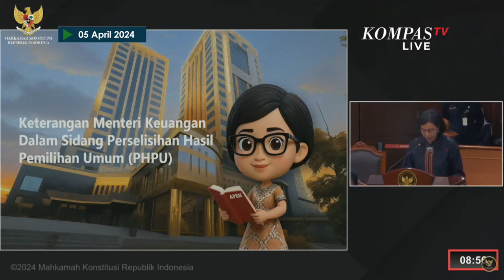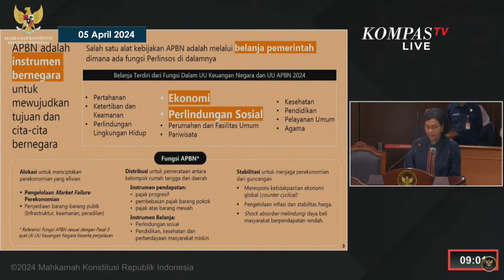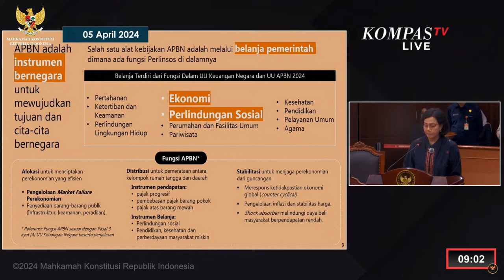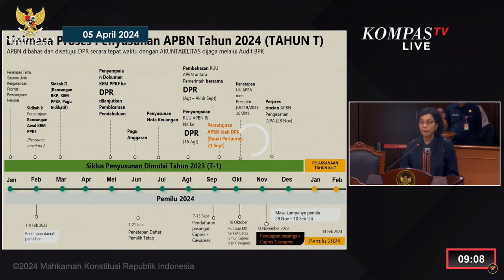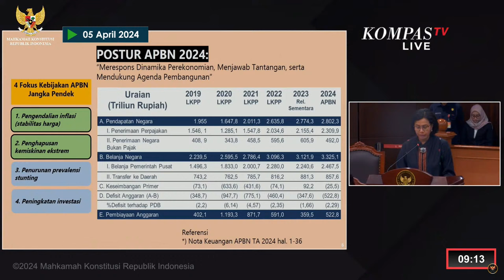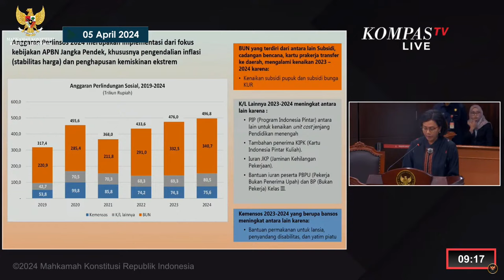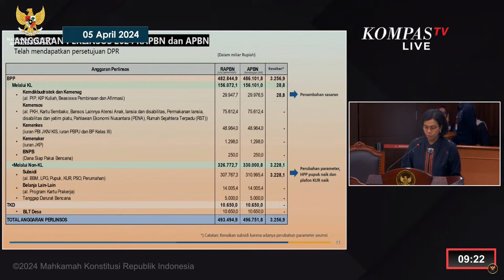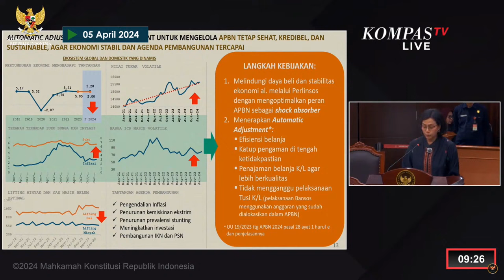Menkeu Sri Mulyani Beri Keterangan Soal Anggaran Bansos di Sidang Sengketa Pilpres 2024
JAKARTA, KOMPAS TV – Menkeu Sri Mulyani beberkan realisasianggaran bansos saat sidang  sengketa Pilpres di Mahkamah Konstitusi pada Jumat (5/4/2024).(*)